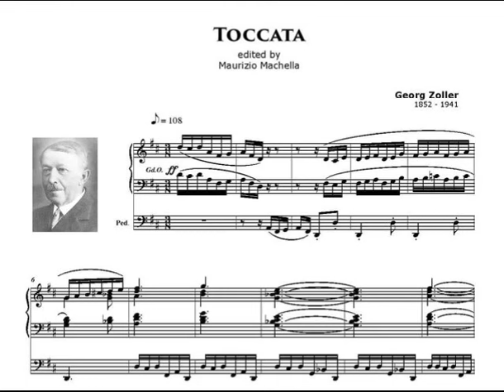Georg Zoller (1852-1941): Toccata for Organ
Organist: Alberto Guerzoni on the Mascioni Organ (Op. 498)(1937) of S.Maria delle Grazie - Este, Italy, on a hauptwerk system.